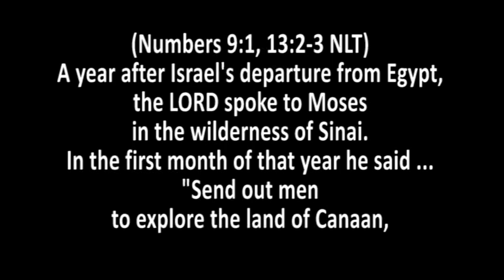Part 3, Shaking: Prophetic word for 2020 and beyond,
God woke me early this morning, and laid this word on my heart and what he wants said. It's for the times we are in right now, but there is also many principles to be gleaned from the Bible passages that come up. For example, Heb. 12:25 says that God's voice shakes. This is confirmed in Psalm 29 where it says that the voice of the Lord shakes the wilderness.